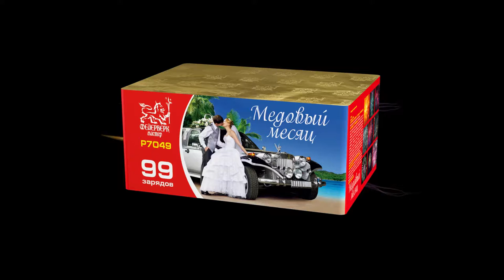P7049 Медовый месяц 99 зарядов (1,1")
P7049 Медовый месяц
99 зарядов (1,1")
Специализированный магазин пиротехники "Дядя Гриша"